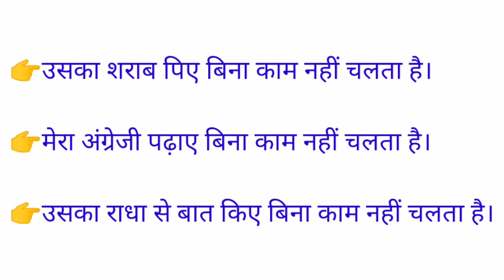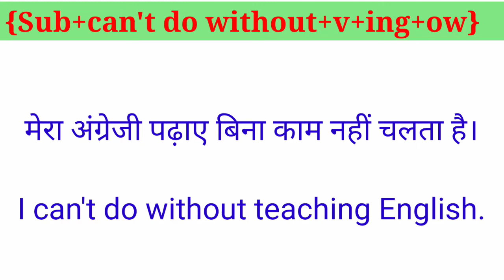English speaking practice |Daily used english sentences|इंग्लिश बोलना कैसे सीखे|can't do without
english speaking practice american accent,
english speaking practice advanced level,
english speaking practice at work,

learn english,english,englishpod101